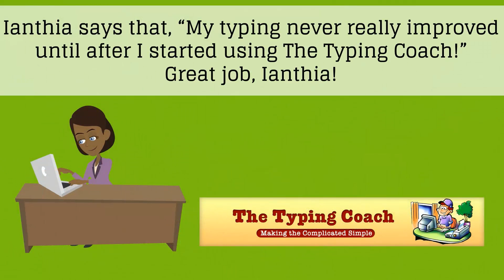Animatd Video for Cient